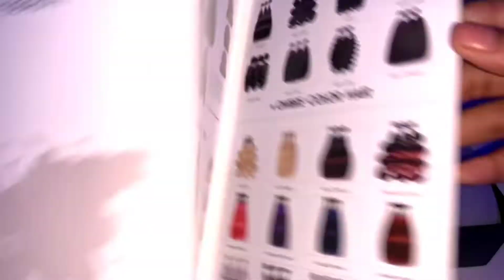ALIEXPRESS LEMODA CHEAP CURLY WIG HAIR REVIEW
Hey guys, I'm here back with another video ya dig, and it's a hair review from a company called Lemoda on aliexpress. Its a 100% virgin hair curly wig that cost me $116.23 at it’s 150% density and 20 inches. In this video, I talked about the quality and aspects of the hair as well as the shipping.

Social media ~